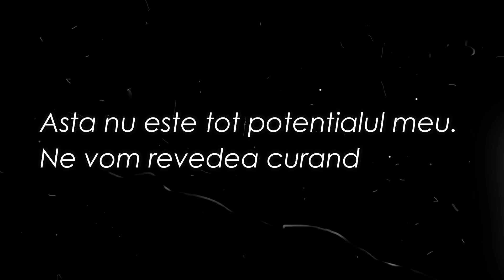💥Metin2ro Tara-Romaneasca 💥- ILSeeparatio 💥 Red Team Vs Yellow Team , Remember my words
💬 Contact Discord : ilseeparatio